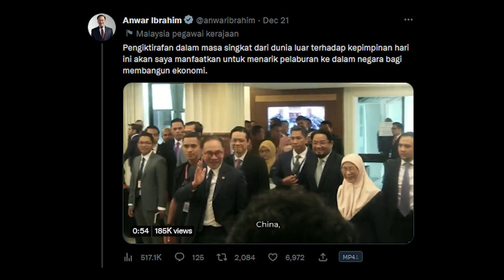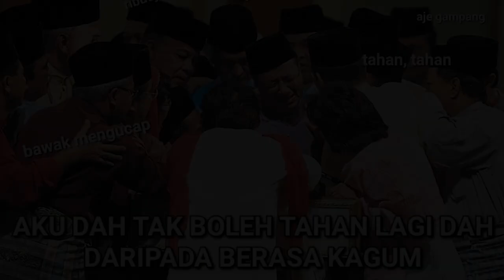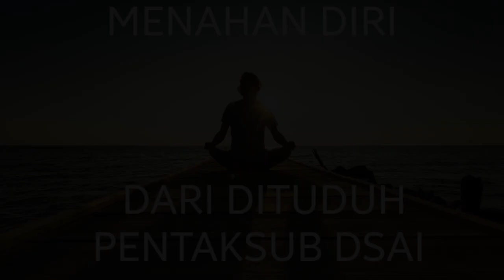Koleksi MEME Menahan Diri Daripada...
KOLEKSI GAGAL MENAHAN DIRI

LEPAS SATU SATU LEPAS SATU SATU

Koleksi meme Menahan diri daripada digelar pentaksub Anwar Ibrahim yang telah dijumpai setakat ini.

// TIMESTAMPS:
00:00 Epic Introduction
00:13 Time Stamp
00:17 Adalah Scam
00:55 Jangan Percaya
01:35 Hihi
02:34 Epic Outro

// MUSIC 🎶

Please credit the artists and link to this song.

🎵 Track Info:

// SOCIALS 💅